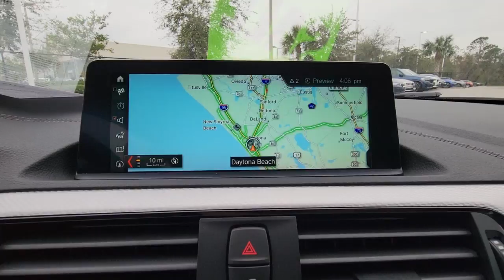2020 BMW 2 Series Daytona, Palm Coast, Port Orange, Ormond Beach, FL DP6614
1050 N Tomoka Farms Rd

LOW MILES - 21,155! Heated Seats, Sunroof, NAV, Steering Wheel Controls, Dual Zone A/C, Back-Up Camera, Onboard Communications System, PREMIUM PACKAGE , M SPORT PACKAGE , WIRELESS CHARGING , TRANSMISSION: 8-SPEED SPORT AUTOMATIC.WHY BUY FROM FIELDS BMW?Fields BMW of Daytona has the New and Pre-owned BMW luxury cars you have been searching for at a price you can afford. We have friendly and helpful sales and service staffs, highly skilled mechanics and incomparable service - all in a world class facility easily accessible from anywhere on the Seacoast and Central Florida. Our sole mission is to make you a customer for life by consistently providing an exceptional experience. Fields Matters Because You MatterOPTION PACKAGESM SPORT PACKAGE Without Lines Designation Outside, Auto-Dimming Interior & Exterior Mirrors, Shadowline Exterior Trim, Auto-Dimming Rearview Mirror, Ambient Lighting, Comfort Access Keyless Entry, Lumbar Support, SiriusXM Satellite Radio, M Steering Wheel, Rear Spoiler, M Sport Pkg, Moonroof, Wheels: 18 x 7.5 Fr & 18 x 8.0 Rr (Style 719M), M double-spoke bi-color, Tires: 225/40R18 Fr & 245/35R18 Rr Performance, Non run-flat, M Sport Suspension, Aerodynamic Kit, PREMIUM PACKAGE Universal Garage-Door Opener, Heated Steering Wheel, Heated Front Seats, Navigation System, Advanced Real-Time Traffic Information, Apple CarPlay Compatibility w/, Speed Limit Info, Remote Services, WIRELESS CHARGING Enhanced USB & Bluetooth , WiFi Hotspot, complimentary 3-month or 3GB trial, TRANSMISSION: 8-SPEED SPORT AUTOMATIC (STD).
M SPORT PACKAGE  -inc: Without Lines Designation Outside  Auto-Dimming Interior & Exterior Mirrors  Shadowline Exterior Trim  Auto-Dimming Rearview Mirror  Ambient Lighting  Comfort Access Keyless Entry  Lumbar Support  SiriusXM Satellite Radio  1 year All Access subscription  M Steering Wheel  Rear Spoiler  M Sport Pkg  Moonroof  Wheels: 18 x 7.5 Fr & 18 x 8.0 Rr (Style 719M)  M double-spoke bi-color  Tires: 225/40R18 Fr & 245/35R18 Rr Performance  Non run-flat  M Sport Suspension  Aerodynamic Kit,HEATED STEERING WHEEL,WHEELS: 18 X 7.5 M DOUBLE-SPOKE (STYLE 719M)  -inc: Bi-color  Tires: 225/40R18 All-Season Run-Flat,SUNSET ORANGE METALLIC,PREMIUM PACKAGE  -inc: Universal Garage-Door Opener  Heated Steering Wheel  Heated Front Seats  Navigation System  Advanced Real-Time Traffic Information  Apple CarPlay Compatibility w/1 Year Trial  Speed Limit Info  Remote Services,OYSTER  DAKOTA LEATHER UPHOLSTERY,HEATED FRONT SEATS,MOONROOF,WIRELESS CHARGING  -inc: Enhanced USB & Bluetooth  WiFi Hotspot  complimentary 3-month or 3GB trial,NAVIGATION SYSTEM  -inc: Advanced Real-Time Traffic Information  Apple CarPlay Compatibility w/1 Year Trial  Speed Limit Info  Remote Services,FRONT SPORT SEATS  (STD),TRANSMISSION: 8-SPEED SPORT AUTOMATIC  (STD),Turbocharged,Rear Wheel Drive,Power Steering,ABS,4-Wheel Disc Brakes,Brake Assist,Aluminum Wheels,Tires - Front Performance,Tires - Rear Performance,Heated Mirrors,Power Mirror(s),Integrated Turn Signal Mirrors,Power Folding Mirrors,Rear Defrost,Intermittent Wipers,Variable Speed Intermittent Wipers,Rain Sensing Wipers,Power Door Locks,Daytime Running Lights,Automatic Headlights,Headlights-Auto-Leveling,LED Headlights,AM/FM Stereo,HD Radio,Steering Wheel Audio Controls,Auxiliary Audio Input,HD Radio,HD Radio,HD Radio,Bucket Seats,Power Driver Seat,Power Passenger Seat,Pass-Through Rear Seat,Rear Bench Seat,Adjustable Steering Wheel,Trip Computer,Leather Steering Wheel,Keyless Start,Keyless Entry,Power Door Locks,Cruise Control,Climate Contr